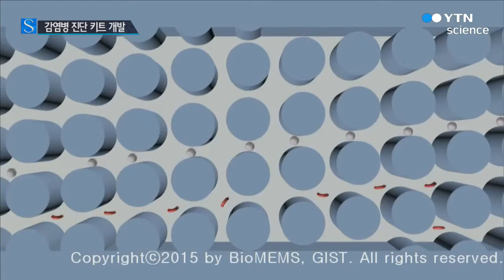에이즈·에볼라, 시약 없이 간편 진단…휴대용 키트 개발